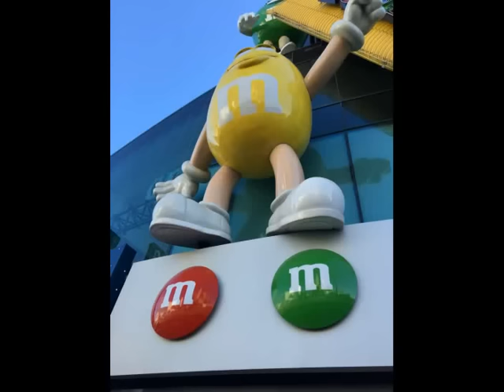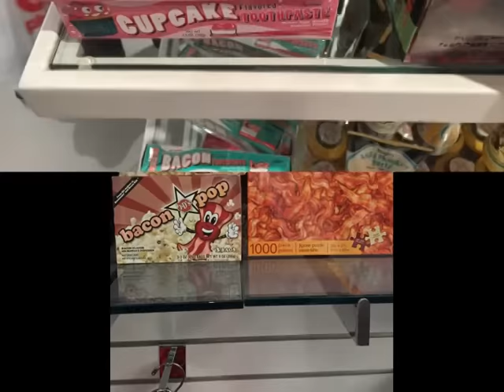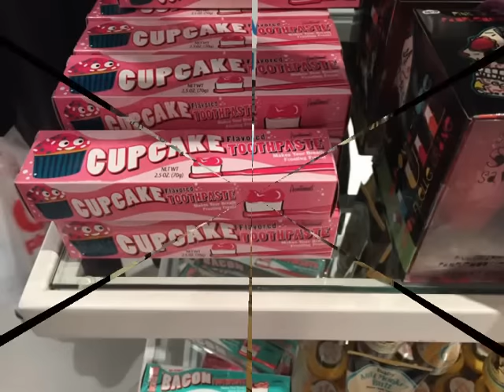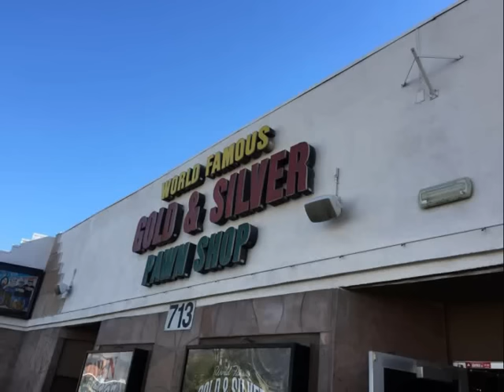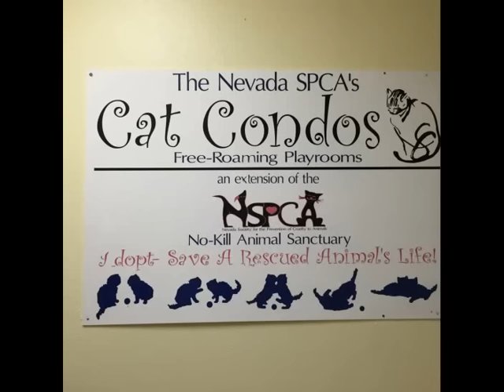Jacci's Holiday in Las Vegas Nov 2014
Full slide show of jaccis holiday in Las vegas november 2014